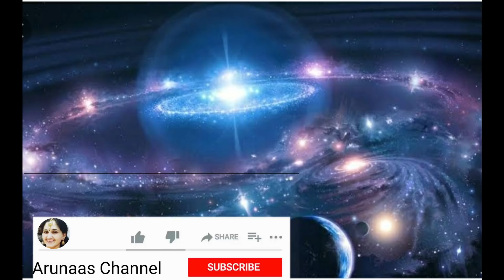నవరాత్రులలో వెలిగించిన అఖండదీపం కొండెక్కిన తరువాత ఏంచేయాలి! 4వరోజు పూజావిధానంనవరాత్రి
this is my new video hope you liked

దాసీ భూత సమస్త దేవ వనితాం లోకైక దీపాంకురాం

శ్రీ మన్మంద కటాక్ష లబ్ధ విభవత్ బ్రహ్మేంద్ర గంగాధరాం

త్వాం త్రైలోక్య కుటుంబినీం సరసిజాం వందే ముకుంద ప్రియాం
సర్వమంగళ మాంగళ్యే శివే సర్వార్థ సాధికే

శరణ్యే త్రంబకే దేవీ నారాయణి నమోస్తుతే

gold is my new video hope you liked it